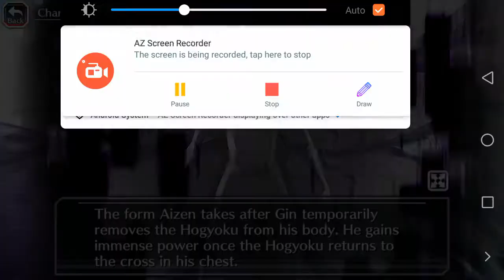5 Star Ticket Summon - Alt Account | Bleach Brave Souls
5 star summon ticket on the mini account